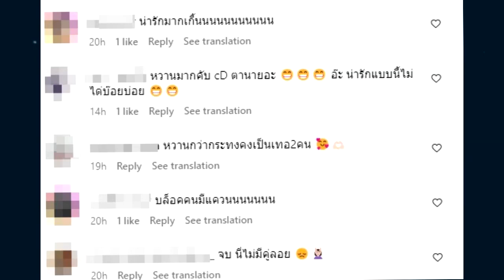อื้อหือ...คู่นี้สวีทฉ่ำคืนลอยกระทง จน "ธามไท" ลั่น ดีนะกูไม่ไป !!!